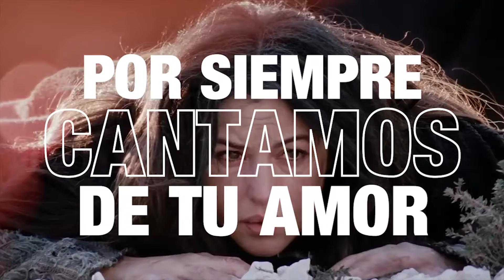INAGOTABLE | Soledad Vejar | LA PASIÓN DE CRISTO - música cristiana 2024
¡Bienvenidos al video liric de "Inagotable" por la pastora Soledad Vejar! Esta poderosa canción nos habla del amor inagotable de Jesús y de su sacrificio en la cruz por toda la humanidad. Acompañado por imágenes conmovedoras de la película "La Pasión de Cristo", este video liric nos lleva en un viaje emocional a través del calvario de Jesús y su victoria sobre la muerte y el pecado.

La voz de la Pastora Soledad Vejar es llena de emoción y pasión, y con una letra profunda y conmovedora, nos invita a adentrarnos en la experiencia verdadera del amor de Jesús y a responder con agradecimiento y reverencia.

Las escenas de la película "La Pasión de Cristo" nos recuerdan el gran sacrificio que Jesús hizo por nosotros, y nos muestran con gran claridad el amor inagotable que nos tiene. Esta película es una obra maestra del cine y el acompañamiento ideal para esta canción.

Esperamos que este video liric te llene de emoción y te inspire a profundizar en tu relación con Jesús. Difundamos el mensaje de la Pascua y el poder de la alabanza, la adoración y la oración, y sigamos siendo una luz en el mundo.

‼️Puedes escuchar el álbum INAGOTABLE de Soledad Vejar en todas las plataformas ..

Letra Inagotable
Inagotable es tu amor
Fuente de gracia y de perdón
Fue tu amor que se derramó
Por mi salvación

Ese día el cielo oscureció
ese día el cielo lloro
Pero el resucito

Jesucristo Rey de reyes te adoramos
por la eternidad
Jesucristo mi amado
por siempre cantamos de tu amor

Ese amor que derramaste
Ese amor que entregaste ese amor puro amor